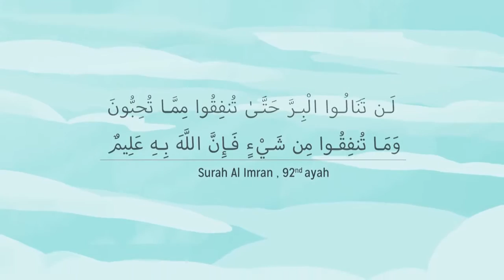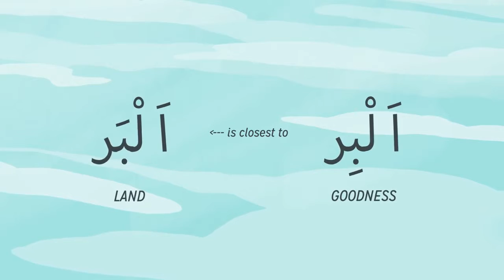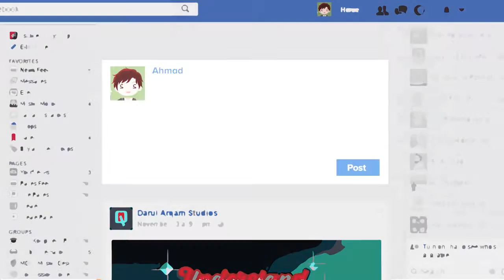How to Attain Goodness Nouman Ali Khan illustrated Subtitled